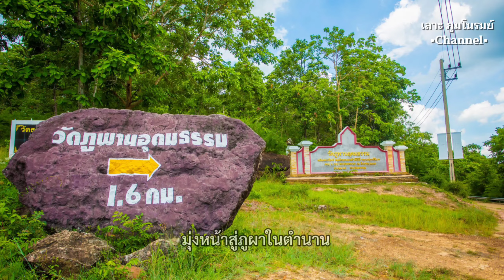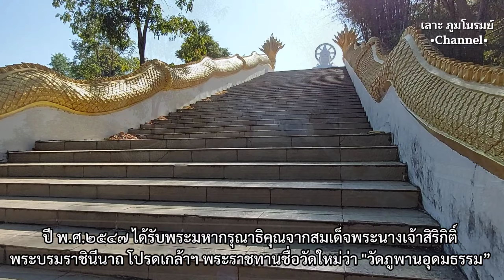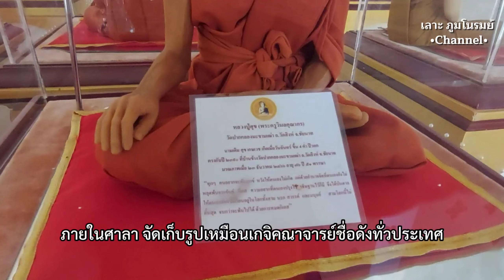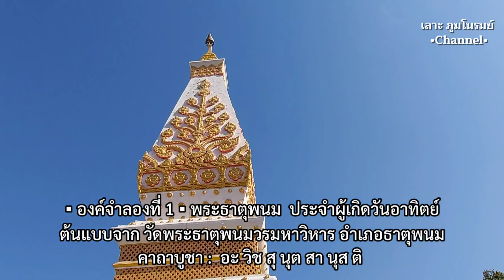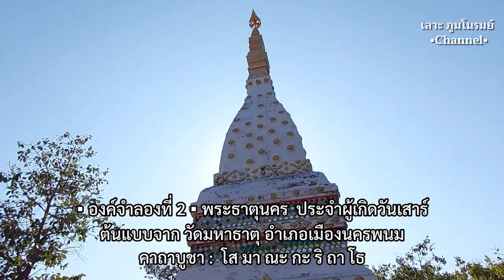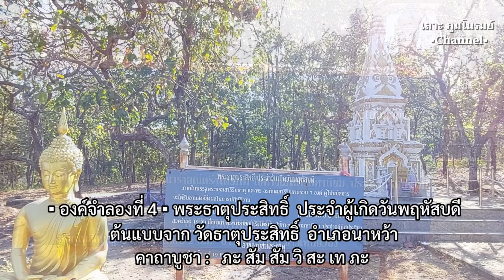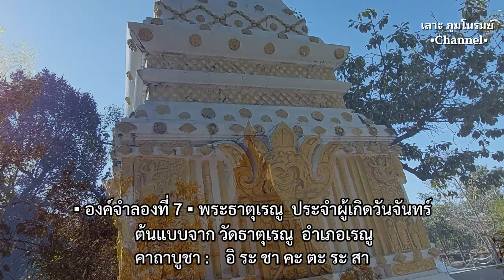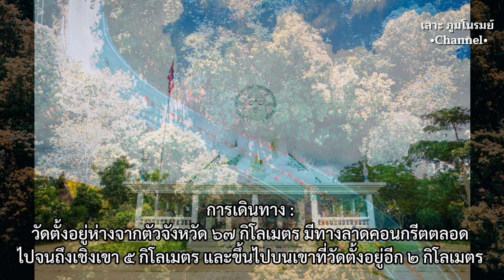เลาะ EP#19 วัดภูพานอุดมธรรม 【ตำนานดานสาวคอย】ไหว้พระธาตุทั้ง๗วัน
วัดภูพานอุดมธรรม  เดิมชื่อ วัดดานสาวคอย ตั้งอยู่ ณ เลขที่ 97 หมู่ 12 บ้านดานสาวคอย ต.นาแก อ.นาแก จ.นครพนม บนเทือกเขาภูพาน บริเวณอุทยานแห่งชาติ ภูผายล ล้อมรอบด้วยป่าไม้ เบญจพรรณนานาชนิด บรรยากาศ เงียบสงบร่มเย็นตลอดปี

วัดแห่งนี้มีพระครูอุดมธรรมานุกูล เป็นเจ้าอาวาส โดยวัดแห่งนี้ได้รับคัดเลือกเป็นให้เป็น 1 ในจำนวนวัด 9 แห่ง และถือว่าเป็นแห่งแรกที่ดำเนินก่อสร้างแล้วเสร็จ ซึ่งในวันอังคารที่ 5 กุมภาพันธ์ สมเด็จพระพุฒาจารย์ ประธานคณะผู้ปฏิบัติหน้าที่แทนสมเด็จพระสังฆราชจะเป็นประธานฝ่ายสงฆ์ในการ เปิดและสมโภชไหว้พระ-ชมทิวทัศน์ที่ “วัดภูพานอุดมธรรม” ดานสาวคอย-ลานหินเลือด…สู่เส้นทางธรรม”ลานหินดานสาวคอย” บนเทือกเขาภูพานน้อย อ.นาแก จ.นครพนม มีตำนานเล่าขานมากว่า 100 ปี ว่า เคยเป็น “วิมานรัก” ของคนหนุ่มสาวพื้นเมืองในยุคนั้น ที่ใช้เป็นที่นัดพบ และพลอดรักกันระหว่างขึ้นมาหาของป่า ล่าสัตว์ หรือกระทั่งเลี้ยงวัวควายทว่า เมื่อกว่า 30 ปีก่อนหน้านี้ ดานสาวคอยกลับแปรสภาพเป็น “ลานหินเลือด” เนื่องจากพื้นที่แห่งนี้จัดเป็นพื้นที่สีแดงที่เคยเป็นสมรภูมิระหว่างเจ้า หน้าที่รัฐกับแนวร่วมพรรคคอมมิวนิสต์แห่งประเทศไทย (พคท.)พระครูอุดมธรรมมานุกูล หรือ พระสุนทร อุตตโม เจ้าอาวาสวัดภูพานอุดมธรรม เล่าว่า ด้วยความร่วมมือร่วมใจของภาครัฐและชาวบ้านที่นี่ ที่ต้องการให้ดินแดนที่นี่สงบสุข จึงร่วมใจกันสร้าง “สำนักสงฆ์ภูพานดานสาวคอย” ขึ้น

กระทั่ง เมื่อวันที่ 12 สิงหาคม พ.ศ.2528 ก็มีการประดิษฐาน “พระพุทธมหามงคลบพิตรจัตุรทิศประทานพร” อันเป็นสัญลักษณ์ของการยุติการสู้รบเพื่อนำความสงบสุขมาสู่ดินแดนแห่งนี้ ต่อมาสำนักสงฆ์แห่งนี้ได้รับการประกาศให้ เป็น “วัดดานสาวคอยวนาราม” เมื่อปี พ.ศ.2546 และจากนั้นในปี พ.ศ.2547ได้รับพระมหากรุณาธิคุณจากสมเด็จพระนางเจ้าสิริกิติ์ พระบรมราชินีนาถ โปรดเกล้าฯ พระราชทานชื่อวัดใหม่ว่า “วัดภูพานอุดมธรรม” พร้อมทั้งโปรดเกล้าฯ ให้เชิญตราสัญลักษณ์เนื่องในพระราชพิธีมหามงคลเฉลิมพระชนมพรรษา 6 รอบมาประดิษฐาน ณ ผ้าทิพย์องค์พระพุทธมหามงคลบพิตรจัตุรทิศประทานพร

สิ่งที่น่าสนใจายในวัด

1. อุทยานพระธาตุประจำวันเกิดจำลอง 7 องค์ ในแต่ละปีจะมีประชาชนมาทำบุญเป็นจำนวนมาก ทั้งยังเป็นแหล่งเรียนรู้ทางพระพุทธศาสนาที่เน้นการปฏิบัติ โดยจะมีคณะบุคคลต่างๆ ขึ้นมาจัดกิจกรรมทางพุทธศาสนากันอยู่เสมอ

2. พระพุทธรูปขนาดใหญ่บนหลังคาศาลาการเปรียญ อยู่ที่บริเวณลานหินขนาดใหญ่ยังอีกแห่งที่มีซึ่งเป็นสัญลักษณ์ของวัดแห่งนี้ ภายในห้องโถงของหลังคาพระใหญ่ยังมีพระพุทธรูปหยกขาวขนาดใหญ่ศิลปะ พม่า ให้ผู้คนได้สักการะเพื่อเป็นศิริมงคลแก่ชีวิต

3. ลานหิน เป็นจุดชมวิว สามารถมองเห็นทิวทัศน์เบื้องล่าง ทั้งแม่น้ำโขงฝั่ง ส.ป.ป.ลาว และองค์พระธาตุพนม ในเขต อ.ธาตุพนม อีกด้วยวัดภูพานอุดมธรรม เป็นสถานที่ท่องเที่ยวที่ไม่เคยหลับใหล จะมีนักท่องเที่ยวที่รักการ “แสวงบุญ” เดินทางมาเป็นหมู่คณะอย่างต่อเนื่องทั้ง 3 ฤดู

4.พระอุโบสถ ภายในประดิษฐานพระพุทธรูปมากมายให้นักท่องเที่ยวได้เข้าไปกราบไหว้และปิดทอง

กิจกรรมที่น่าสนใจภายในวัดแห่งนี้ เริ่มตั้งแต่ชมความสวยงามของทิวทัศน์เมืองนครพนม ซึ่งนับเป็นวัดที่มีโลเกชั่นสวยงามที่สุดแห่งหนึ่งในประเทศ และเดินไหว้พระ ธาตุประจำวันเกิด ทั้ง 7 พระธาตุ ที่จำลองนำมาไว้ที่พุทธมณฑลแห่งนี้

ตำนานหมู่บ้านสาวคอย

ผู้เฒ่าผู้แก่เล่าต่อๆ กันมาว่า สมัยก่อนเทือกเขาภูพานนั้นมีความอุดมสมบูรณ์มาก มีสัตว์ป่ามากมายต้นไม้เขียวขจีในป่าที่อุดมสมบูรณ์มีลานหินมากมาย และมีลานหินลานหนึ่งที่มีความร่มเย็น

ซึ่งเป็นที่ที่หนุ่มสาวคู่หนึ่งนัดเจอกัน ความรักของทั้งคู่กำลังบานสะพรั่งและเป็นความรักที่บริสุทธิ์ ความรักของพวกเขาไม่ได้ราบรื่นสวยงามเหมือนถนนที่โรยด้วยกลีบกุหลาบ เนื่องมาจากชายหนุ่มผู้เป็นคนรัก นั้นเกิดมาในครอบครัวที่มาฐานะยากจนมากๆ แต่เขาก็รักคนรักของเขาด้วยใจที่บริสุทธิ์ ผู้เป็นฝ่ายหญิงก็ไม่เคยรังเกียจหรือดูถูกฝ่ายชายเลย มีแต่ทวีความรักให้ฝ่ายชายมากขึ้นทุกวัน

แต่ความรู้สึกของพ่อแม่ฝ่ายหญิงไม่ได้คิดเหมือนที่ลูกสาวของตนคิด เขาจึงอยากได้ลูกเขยรวยและเหมาะสมกับฐานะของตน พ่อแม่ของฝ่ายหญิงจึงทำทุกวิถีทางเพื่อขัดขวางความรักของลูก โดยไม่ยอมให้สองคนนั้นได้พบเจอหน้ากันเลย
แล้วเรื่องเศร้าก็เกิดขึ้น เมื่อฝ่ายหญิงได้เขียนจดหมายไปให้ฝ่ายชาย โดยฝากไปกับคนใช้ที่บ้าน เพื่อนัดเจอกันที่ลานหินบนภูเขาที่นัดเจอกันเป็นประจำ แต่พ่อแม่ฝ่ายหญิงได้กำชับและย้ำกับคนใช้ทุกคนว่า ถ้าผู้เป็นลูกสาวตนฝากของให้ใครต้องเอามาใ้ห้ตนดูก่อน ผู้ที่เอามาให้ดูจะได้รับรางวัลอย่างงาม เมื่อถึงวันเวลาตามที่นัดหมาย ฝ่ายหญิงก็ได้ไปรอตามนัด และก็รอจนแล้วจนเล่าชายคนรักก็ไม่มา ฝ่ายหญิงเสียใจมากที่ชายคนรักไม่มาตามนัดจึงได้ตรอมใจตาย ณ หน้าผาแห่งนั้น

จนเมื่อหลายวันผ่านไป ผู้เป็นพ่อแม่รู้สึกเอะใจเหตุใดลูกสาวจึงไม่ยอมกลับบ้าน จึงส่งคนออกตามหา และก็พบเพียงร่างไ้ร้วิญญานของลูกสาว เมื่อชายคนรักรู้ข่าวจึงเสียใจมาก เขาไปที่หน้าผาแห่งนั้น แล้วกระโดดหน้าผาตายตามหญิงคนรักไป
หลายปีผ่านไป ก็ได้มีพระธุดงค์ผ่านไปแถวนั้นและได้ปักกรดบำเพ็ญภาวนาที่หน้าผาแห่งนั้น พระธุดงค์เห็นเป็นที่ี่เหมาะสมที่จะเป็นวัด จึงได้ไปบอกบุญแก่ชาวบ้านมาสร้างวัด และวัดนั้นก็ได้ชื่อว่า ” วัดดานสาวคอย ” และปัจจุบันได้รับพระราชทานชื่อจากสมเด็จพระนางเจ้าสิริกิติ์ พระบรมราชินีนาถ ว่า ” วัดภูพานอุดมธรรม ” และเกิดเป็นหมู่บ้านใหม่ขึ้นมา เรียกว่า ” บ้านดานสาวคอย”

รถยนต์ส่วนตัว

วัดภูพานอุดม ตั้งอยู่ที่อำเภอนาแก เมื่อขับรถถึงที่ว่าการอำเภอนาแก ให้เลี้ยวเข้าข้างที่ว่าการอำเอนาแกมีป้ายบอกชัดเจน ระยะทางราว 8 กิโลเมตร รถยนต์สามารถขึ้นไปถึงบริเวณลานสาวคอยได้  ส่วนเส้นทางเป็นถนนคอนกรีตอย่างดี ลัดเลาะจากตีนเขาขึ้นไป สองฟากทางมีต้นไม้น้อยใหญ่รกครึ้ม ดูเขียวขจีสายตา เมื่อถึงลานวัดจะมีลานจอดรถซึ่งเป็นลานหินธรรมชาติรองรับรถนับ 100 คันได้